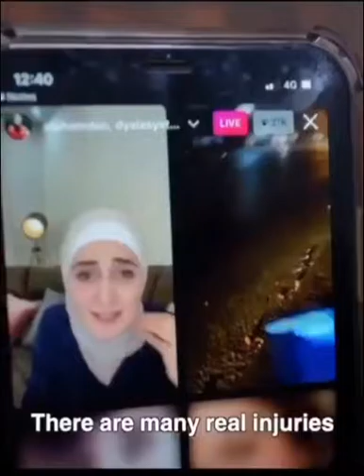israel jews stealing Palestinian home and land